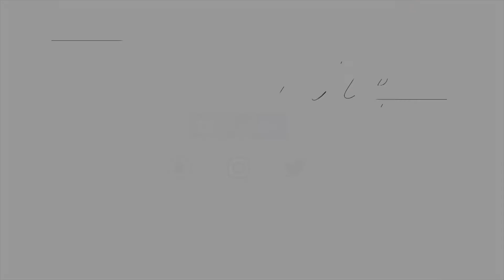My New Puppy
I hope you guys enjoy this video, Give a thumbs up for Disney and Walt!